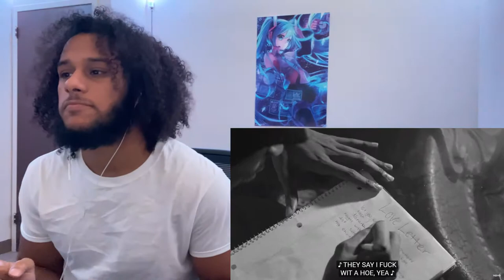FINALLY!! Toosii - Poetic Pain (Official Video) REACTION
Hello hope y’all enjoy/enjoyed this video!!